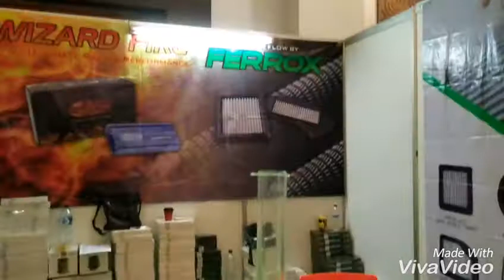Makan Besar di Four Point Makassar by Ferrox